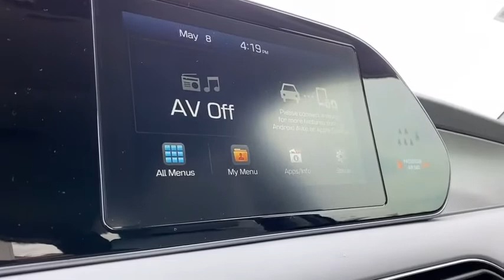2020 Hyundai Palisade Granbury, Fort Worth, TX LU139970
EXT_COLOR] New 2020 Hyundai Palisade available in Granbury, Texas at Mike Brown Hyundai. Servicing the Fort Worth, TX area.

Contact Mike Brown Auto Group today for information on dozens of vehicles like this 2020 Hyundai Palisade SEL. Want more room? Want more style? This Hyundai Palisade SEL is the vehicle for you. You can finally stop searching... Youve found the one youve been looking for. The look is unmistakably Hyundai the smooth contours and cutting-edge technology of this Hyundai Palisade SEL will definitely turn heads. Just what youve been looking for. With quality in mind this vehicle is the perfect addition to take home.